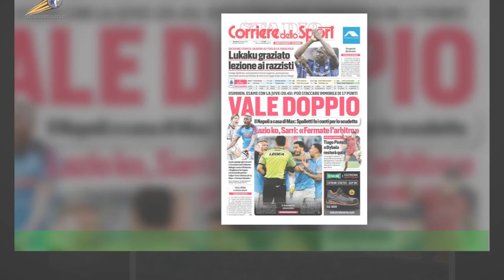Napoli fuori dalla Champions, ironia dai tifosi Milan: lo striscione cita Mare Fuori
"Nun te preoccupa', guagliò ce sta 'o Napule fore" recita uno striscione apparso al Meazza durante la sfida tra Milan e Lecce.Chiaro riferimento alla recente eliminazione del Napoli dalla Champions League dopo il doppio confronto contro i rossoneri.La citazione è nota a tutti, si tratta della colonna sonora della serie tv di successo Mare Fuori ambientata proprio a Napoli.